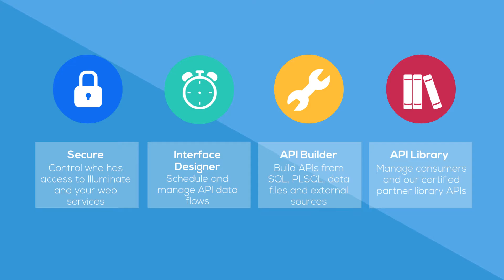Illuminate Photon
Illuminate Photos is an exciting and affordable new version of Illuminate. -- Create animated videos and animated presentations for free.  PowToon is a free tool that allows you to develop cool animated clips and animated presentations for your website, office meeting, sales pitch, nonprofit fundraiser, product launch, video resume, or anything else you could use an animated explainer video. PowToon's animation templates help you create animated presentations and animated explainer videos from scratch.  Anyone can produce awesome animations quickly with PowToon, without the cost or hassle other professional animation services require.